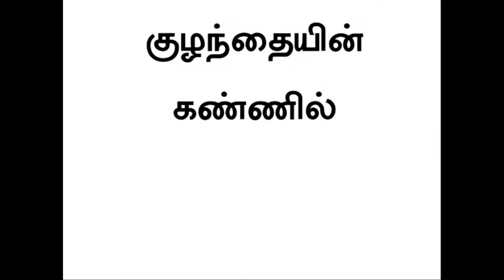BABY EYE INFECTION / குழந்தையின் கண்கள் பொங்குவது சரியாக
சிறுவர்களுக்கு கண் பொங்கினால்